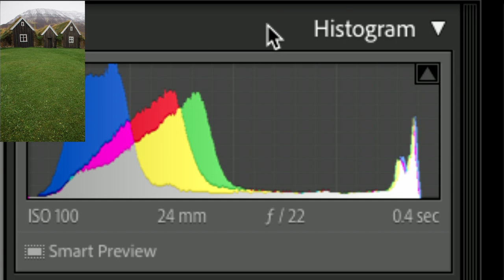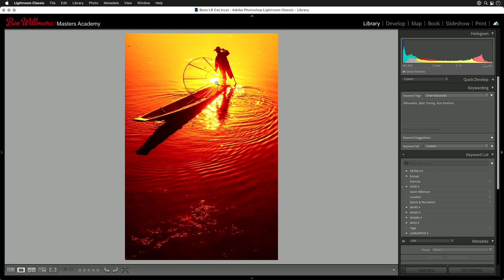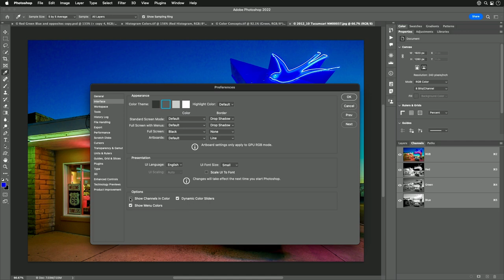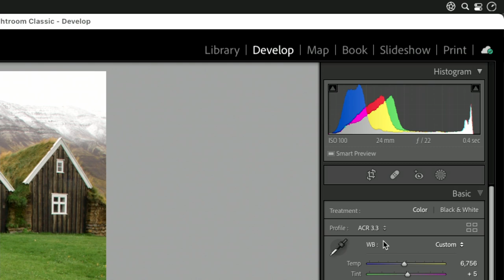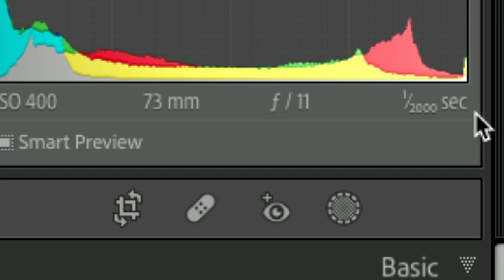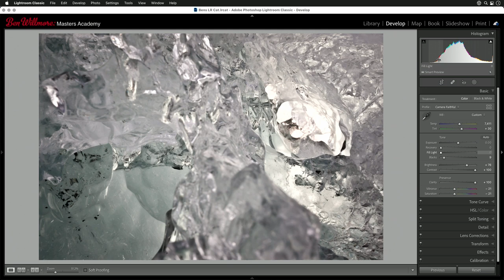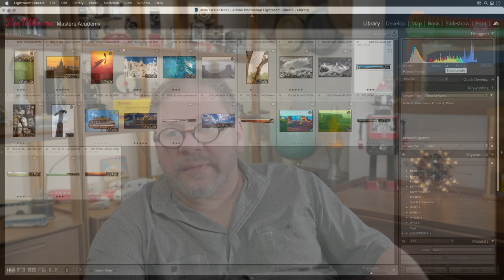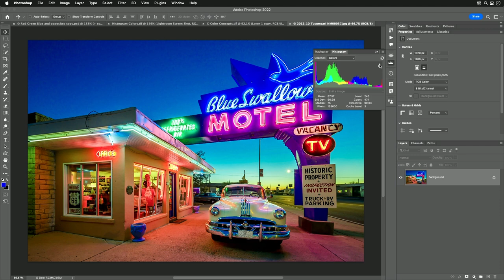Understanding Multi-Colored Histograms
The colors that appear in Lightroom, ACR and Photoshop's histograms can be useful to detect color casts, determine if detail is being lost and to know more about the colors that make up an image. I start by blindly interpreting a bunch of histograms while I cannot see the image that it represents (but you can). I then explain how basic color works and how that relates to the colors that appear in the histogram.